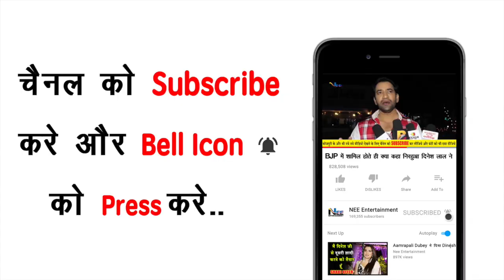भोजपुरी के खलनायकों ने Khesari lal के Bigg Boss 13 में जाने के बाद क्या बोले